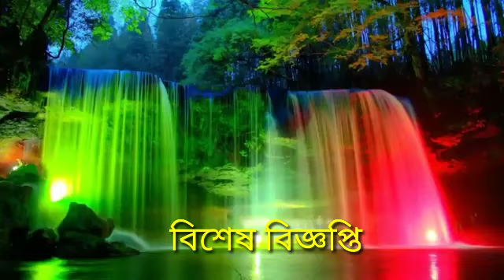গুরুত্বপূর্ণ বিজ্ঞপ্তি,সমস্ত সৎসঙ্গীদের জন্য,Important Notice,Don't miss,Notice for all Satsangi